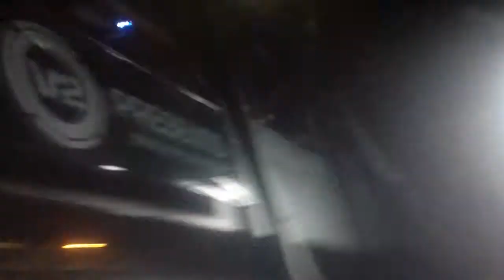Krewella SLC 2013